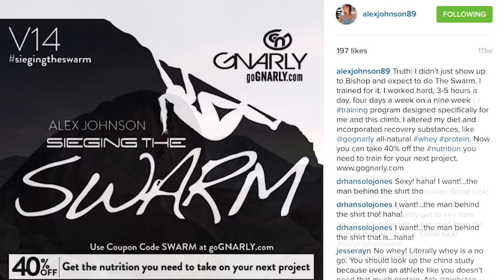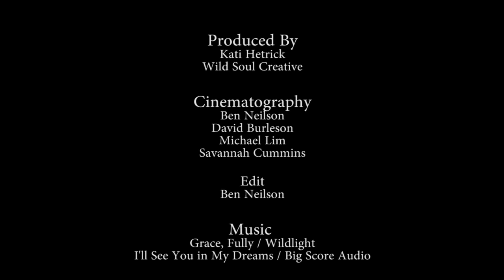The Art Of Failure | Alex Johnson in Bishop California | 'The Swarm' (V13/8B)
Alex Johnson attempts to ascend a highball, 'The Swarm' (V13/8B) in Bishop California. Watch as she discovers more about herself, and the journey that follows.

Produced By:
Kati Hetrick
Wild Soul Creative

Cinematography:
Ben Nielson
David Burleson
Michael Lim
Savannah Cummins

Edit:
Ben Neilson

Grace, Fully / Wildlight
I'll See You in My Dreams / Big Score Audio